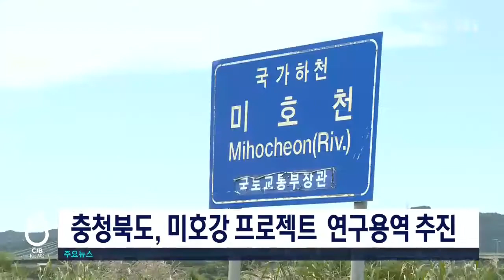미호강프로젝트 연구용역 발주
*충청북도, 미호강 프로젝트 연구용역 추진 *